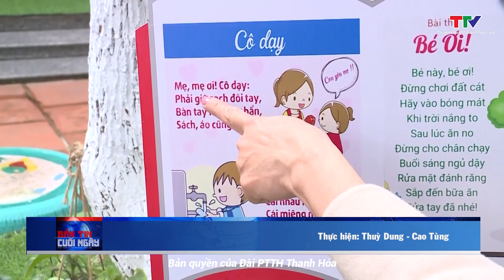Bản tin Thời sự cuối ngày 29/2/2024